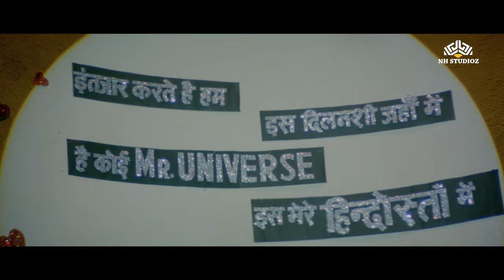Dil Hai Pyare | Guddu (1995) | Shah Rukh Khan | Manisha Koirala | HD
Song: Dil Hai Pyare
Movie: Guddu (1995)
Starcast: Shah Rukh Khan, Manisha Koirala, Deepti Naval
Singer: Kumar Sanu, Sadhana Sargam
Music Director:  Naushad
Lyrics: Majrooh Sultanpuri